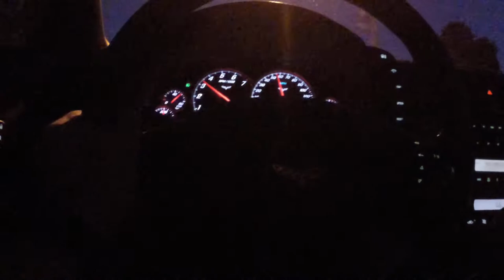C6 Corvette with Full Exhaust 1st Gear Pull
Quick pull in 1st gear in my 2012 C6 Corvette

Perfoamce mods:
1 7/8 ARH ZR1 Headers with high flow cats
ZR1 Corsa Sport Exhaust
Halltech cold air intake